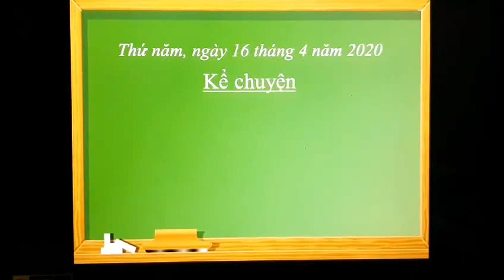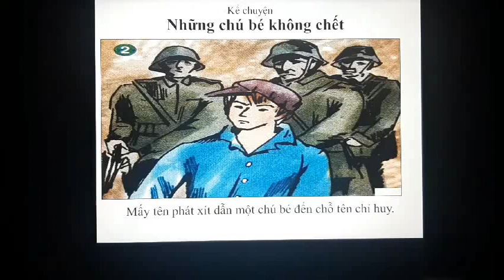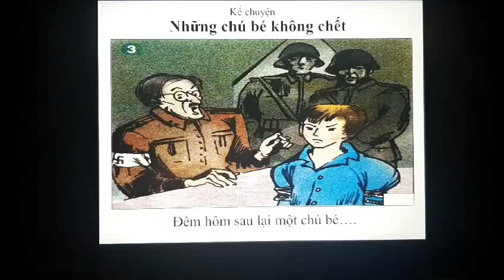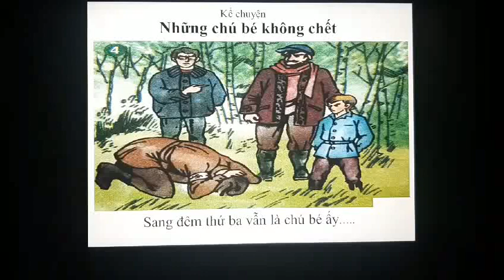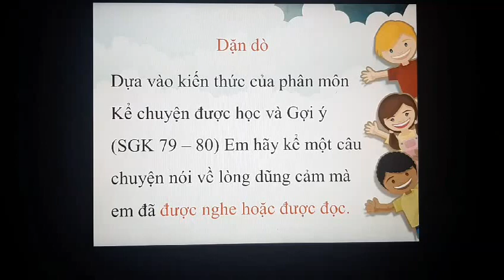Tuần 25 - Môn Kể chuyện lớp 4 - Bài Những chú bé không chết